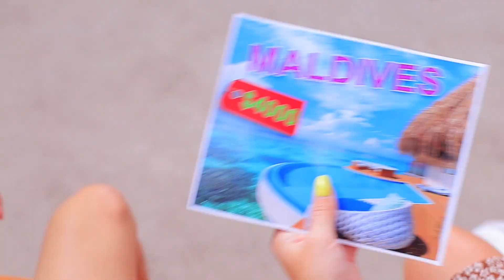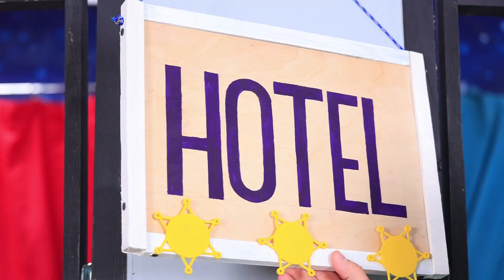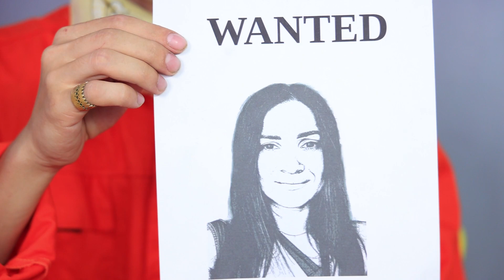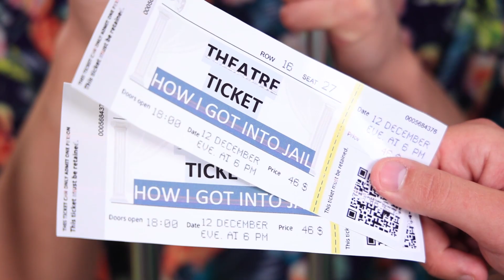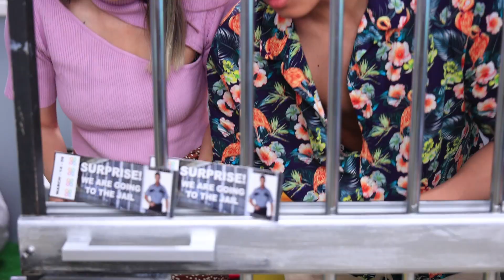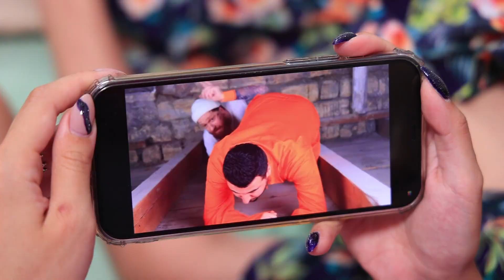हमने अपना वेकेशन जेल में बिताया ! जेल में होटल !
वेकेशन टाइम ! हमारे हीरोज़ ने अपना हॉलिडे जेल में बीताया ! चलो हमारी नई वीडियो में देखे कि कितना मज़ा आएगा !